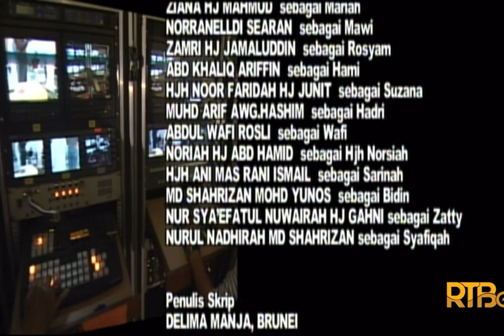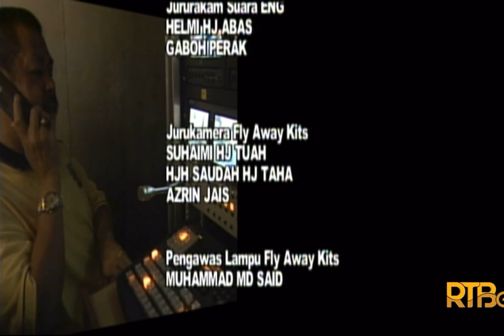Dang Sanak - Episod 9 | Drama Brunei | Brunei Darussalam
Penerbit: Sumariah Hj Abd Rahman
Penolong Penerbit: Hjh Siti Halipah Hj Mohd Taib

Terbitan: Unit Drama TV, Bahagian Rancangan TV, Radio Televisyen Brunei, Jabatan Perdana Menteri